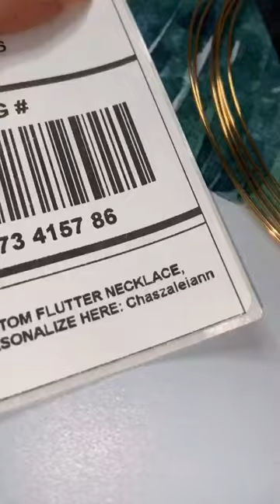Follow + Comment your name to be next!